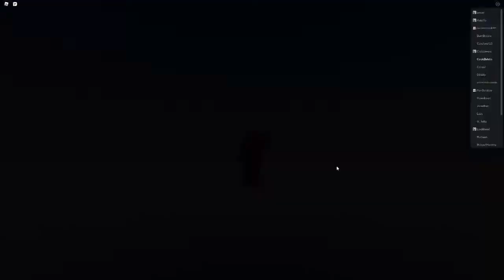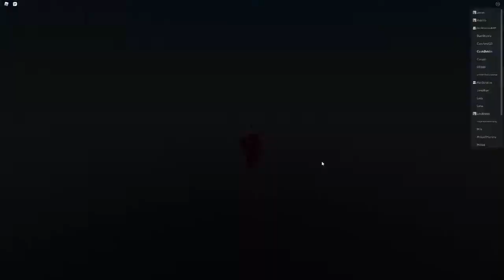Roblox Voice Chat